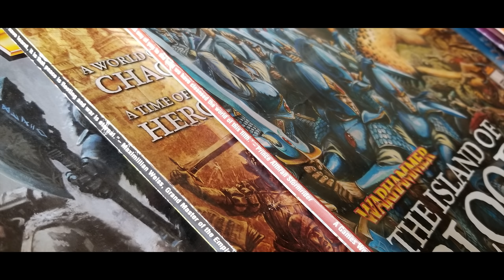Recreating Warhammer Fantasy Battles in Total War Warhammer - Community update 2 - Channel Overview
Subtitles available for this episode!  -- On this channel we are putting together fan-made cinematic videos featuring historical and fantasy battles based on the settings from the Total War series and of course, the good Old World of Warhammer.

First of all, the Warhammer Fantasy world is full of deep characters, huge bloody battles, interesting places and a rich background. There are a lot of good folks out there that are just getting to know Warhammer Fantasy because of the Total War videogame and I think that's awesome. ✊😀

The more people who know about Warhammer Fantasy, or the-world-that-was for that matter. The better. Even if you are into Age of Sigmar, knowing about the Warhammer Fantasy background is an excelent way to know major characters and where they are coming from.

I think the Total War: Warhammer videogame offers an amazing opportunity to present the Warhammer world in a way that was just not possible before. 🔥 For me, this is super exciting, specially considering that Warhammer Fantasy is my favorite fantasy setting and that the Total War series is my favorite videogame of all time. So at least for me, it's a match made in heaven and that's why I'm doing these videos.

I want to try to preserve at least a small part of Warhammer Fantasy alive with the videogame that I love the most.

►For daily updates, friendly discussions and more content follow the Facebook

►Get the Total War games at huge discounts while supporting the channel

Please note this is an unofficial video and is not endorsed by SEGA, the Creative Assembly or Gamesworkshop in any way. I do not own or claim to own the rights to the footage, sounds and imagery.  For more information on Total War, please